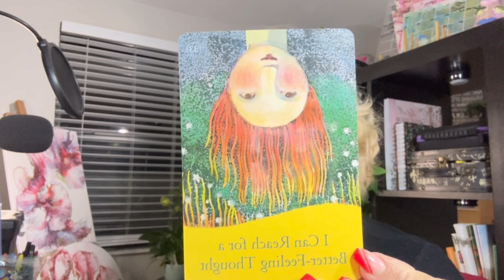Duas Técnicas para você entrar o Ano Novo que vai te ajudar muito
Voce merece tudo de melhor nessa vida, portanto esta tudo nas suas maos.
Oração do Perdão 🙏
Eu Perdoo voce,
Por favor me perdoe
Voce, nunca teve culpa
Eu também nunca tive culpa
Eu Perdoo você , me perdoe por favor.
A vida nos ensina
Através das discordias e eu
Aprendi a lhe amar e a deixa-lo ir da minha mente
Voce precisa viver, suas proprias lições e eu também
Eu perdoo voce, me perdoe em nome de Deus.
Agora vá ser feliz para que eu seja também.
Que Deus te proteja e perdoe os nossos mundos,
as mágoas desapareceram do meu coração e só a luz e paz
Quero ver voce alegre, sorrindo há onde quer que voce esteja .
E tao bom soltar, parar de resistir e deixar fluir novos sentimentos,
Eu perdoei voce do fundo da minha alma porque sei que voce
nunca fez nada por mal e sim porqueera a melhor maneira de ser feliz
Me perdoe por ter nutrido odio e magoa por tanto temppo no meu coração.
Eu não sabia como era bom perdoar e soltar.
Eu não sabia como era bom deixar ir, o que nunca me pertenceu.
Agora sei que so podemos ser felizes quando soltamos as vidas
 Para que sigam seus proprios sonhos e seus proprios erros.
Não quero mais controlar nada, e nem ninguém
Por isso pesso que me perdoe e me solte também
Para que seu coração se encha de amor assim como o meu
Obrigada, Obrigada

Meu Instagram @janelucoaloha
Meu Instagram de Arts @janelucoarts